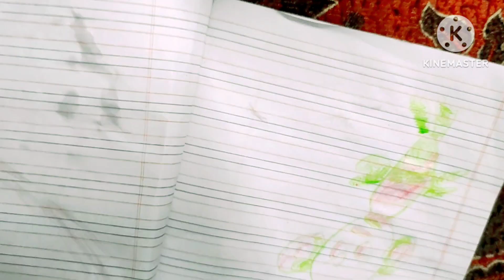morning to evening delly routine#dellyvlog 🙏🙏